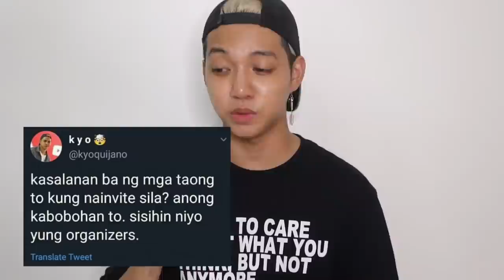KYO QUIJANO IS CANCELLEDT